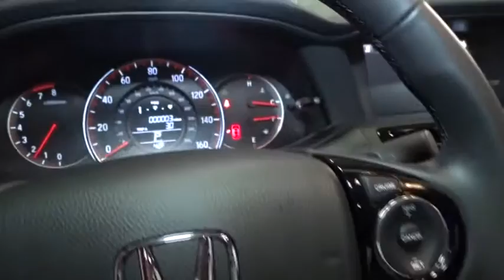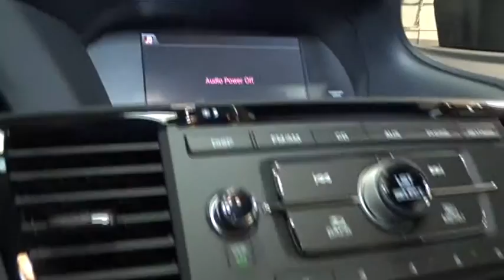2016 Honda Accord Sedan Hillside, Newark, Union, Elizabeth, Springfield, NJ 161201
2016 Honda Accord Sedan
2016 Honda Accord Sedan Sport - Stock#: 161201 - VIN#: 1HGCR2F56GA131361

1 LCD Monitor In The Front,Window Grid Antenna,Radio w/Seek-Scan, Clock, Aux Audio Input Jack and Steering Wheel Controls,Radio: 160-Watt AM/FM/CD Audio System -inc: 4 speakers, MP3/auxiliary jack, i-MID w/high-resolution WVGA (800x480) screen, Bluetooth HandsFreeLink and Bluetooth streaming audio, Pandora compatibility, SMS text message function, MP3/Windows Media Audio (WMA) playback compatibility, Radio Data System (RDS), Speed-Sensitive Volume Control (SVC) and USB audio interface w/1.0-amp charging port in front,Audio Theft Deterrent,Wheels: 19 Alloy,Lip Spoiler,Speed Sensitive Variable Intermittent Wipers,Trunk Rear Cargo Access,Body-Colored Power Side Mirrors w/Convex Spotter and Manual Folding,Steel Spare Wheel,Front Fog Lamps,Light Tinted Glass,Tires: P235/40R19 96V AS,Front Windshield -inc: Sun Visor Strip,Body-Colored Front Bumper,Chrome Grille,Clearcoat Paint,Fully Automatic Projector Beam Halogen Daytime Running Headlamps w/Delay-Off,LED Brakelights,Chrome Side Windows Trim and Black Front Windshield Trim,Fixed Rear Window w/Defroster,Chrome Door Handles,Compact Spare Tire Mounted Inside Under Cargo,Galvanized Steel/Aluminum Panels,Body-Colored Rear Bumper,Full Carpet Floor Covering -inc: Carpet Front And Rear Floor Mats,Urethane Gear Shift Knob,Cargo Area Concealed Storage,FOB Controls -inc: Trunk/Hatch/Tailgate,Leather Steering Wheel,Interior Trim -inc: Metal-Look Instrument Panel Insert, Metal-Look Console Insert, Aluminum And Metal-Look Interior Accents,Delayed Accessory Power,4-Way Passenger Seat -inc: Manual Recline and Fore/Aft Movement,Front Map Lights,Front Bucket Seats -inc: driver's seat 10-way power adjustment including power lumbar support,Engine Immobilizer,Perimeter Alarm,Driver Foot Rest,5 Person Seating Capacity,Carpet Floor Trim and Carpet Trunk Lid/Rear Cargo Door Trim,Remote Keyless Entry w/Integrated Key Transmitter, 2 Door Curb/Courtesy, Illuminated Entry, Illuminated Ignition Switch and Panic Button,Power 1st Row Windows w/Driver 1-Touch Up/Down,2 12V DC Power Outlets,Driver And Passenger Visor Vanity Mirrors w/Driver And Passenger Illumination,Day-Night Rearview Mirror,Full Floor Console w/Covered Storage, Mini Overhead Console w/Storage and 2 12V DC Power Outlets,Outside Temp Gauge,Full Cloth Headliner,Cargo Space Lights,Power Rear Windows,60-40 Folding Bench Front Facing Fold Forward Seatback Rear Seat,Trip Computer,Dual Zone Front Automatic Air Conditioning,Remote Releases -Inc: Mechanical Trunk/Hatch and Mechanical Fuel,Vinyl Door Trim Insert,Seats w/Cloth Back Material,Fade-To-Off Interior Lighting,Cloth Seat Trim,Instrument Panel Bin, Driver / Passenger And Rear Door Bins,Manual Adjustable Front Head Restraints and Manual Adjustable Rear Head Restraints,Manual Tilt/Telescoping Steering Column,Front Center Armrest and Rear Center Armrest,HVAC -inc: Underseat Ducts and Console Ducts,Gauges -inc: Speedometer, Odometer, Engine Coolant Temp, Tachometer, Trip Odometer and Trip Computer,Glove Box,2 Seatback Storage Pockets,Valet Function,Air Filtration,Analog Display,Front Cupholder,Cruise Control w/Steering Wheel Controls,Power Door Locks w/Autolock Feature,Rear Cupholder,Systems Monitor,Gas-Pressurized Shock Absorbers,Front-Wheel Drive,Transmission: Continuously Variable w/Sport Mode -inc: paddle shifters,Electric Power-Assist Speed-Sensing Steering,4-Wheel Disc Brakes w/4-Wheel ABS, Front Vented Discs, Brake Assist and Hill Hold Control,Multi-Link Rear Suspension w/Coil Springs,Front And Rear Anti-Roll Bars,Engine: 2.4L 16-Valve DOHC i-VTEC I-4,17.2 Gal. Fuel Tank,4365# Gvwr,Strut Front Suspension w/Coil Springs,Quasi-Dual Stainless Steel Exhaust w/Chrome Tailpipe Finisher,Low Tire Pressure Warning,Outboard Front Lap And Shoulder Safety Belts -inc: Rear Center 3 Point, Height Adjusters and Pretensioners,Airbag Occupancy Sensor,Electronic Stability Control (ESC),Rear Child Safety Locks,Back-Up Camera,Side Impact Beams,Dual Stage Driver And Passenger Front Airbags,ABS And Driveline Traction Control,Dual Stage Driver And Passenger Seat-Mounted Side Airbags,Rear Camera,Curtain 1st And 2nd Row Airbags